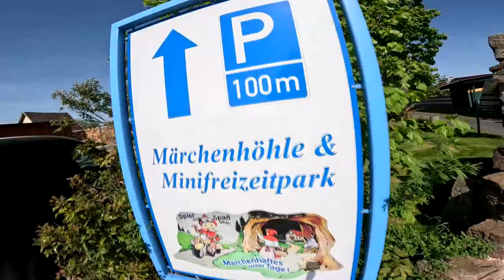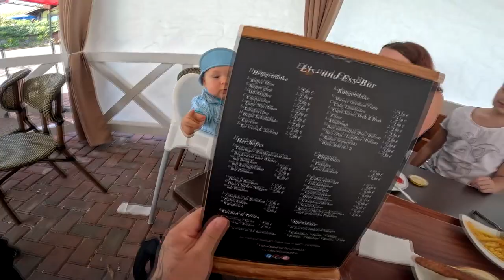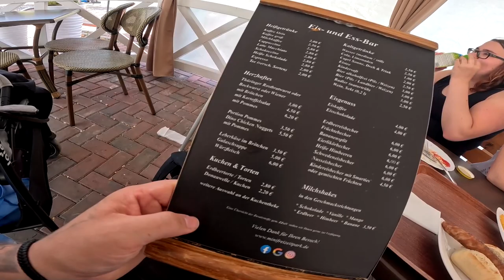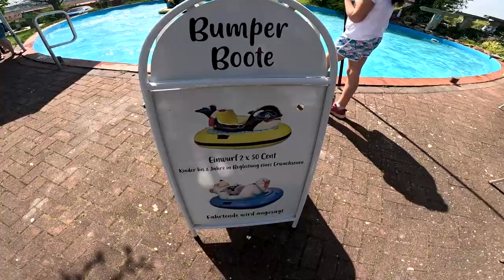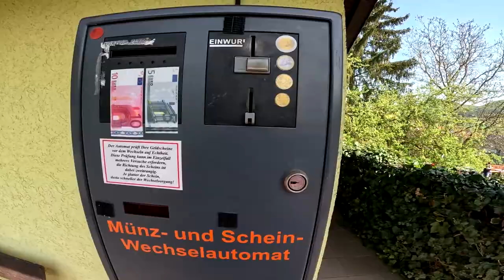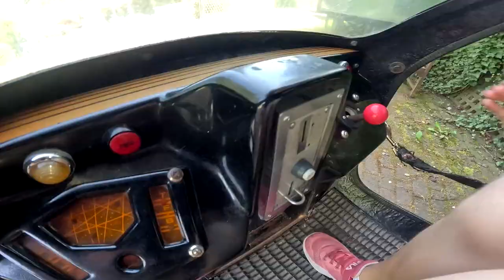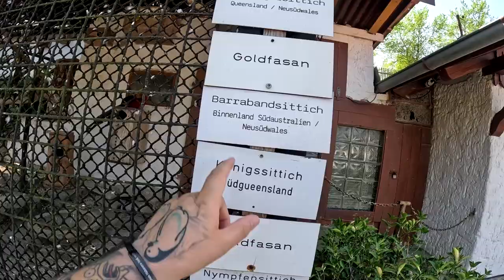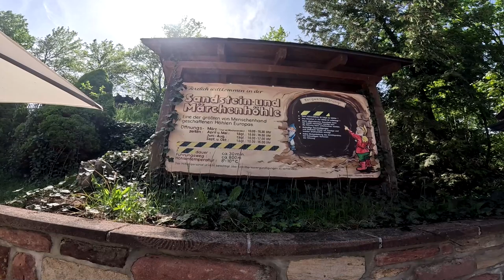MÄRCHENHÖHLE WALLDORF (Vlog) & Wunderticket Teil 3 | Pokémon GO Deutsch # 2975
GUMMA !!!